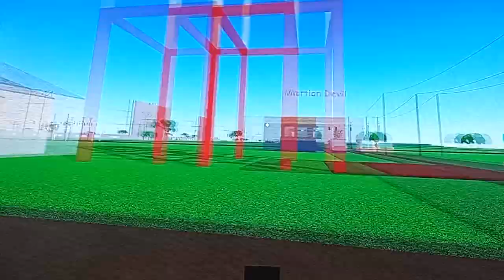The biggest tornado alley in Tornado Destruction!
0:00 before

16:04 aftermath